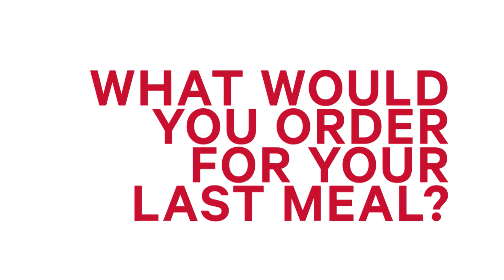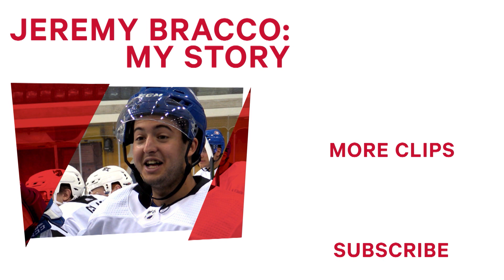My Story: Toronto Maple Leafs Jeremy Bracco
Find out who Maple Leafs prospect Jeremy Bracco rocks out to and the somewhat intimate details as to why he was named after Jeremy Roenick.